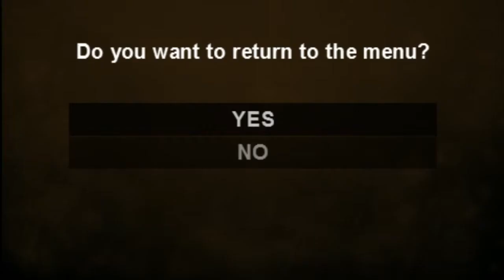Yoyogames Sandbox - The Cartographer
This inspiring little shooty maze game uses lots of spiffy 3d effects with 2d sprites.  Gameplay's straightforward and easy to jump into.

The controls, not so much...at least not for me. I'm not as terrible as the video makes me out to be, but I keep forgetting how to change weapons, and I frequently mix up the jump/shoot keys, and while recording I finally got the hang of the lock-on mechanic.